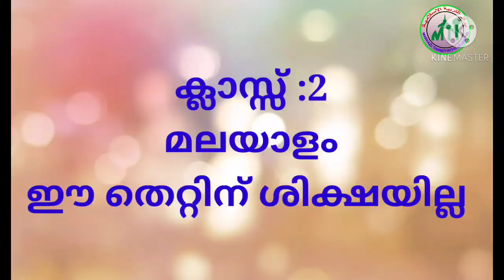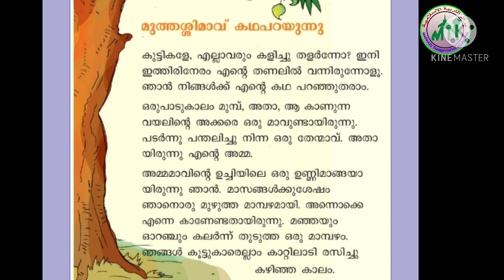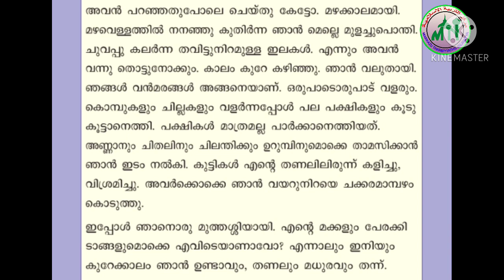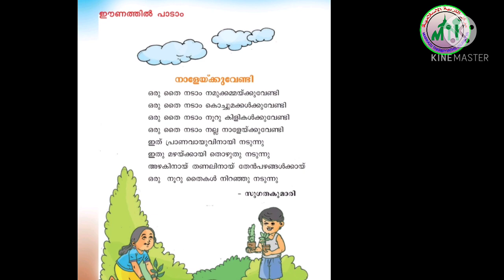II STD /MALAYALAM/ PART 36/05/01/2021/MARKAZ ENGLISH SCHOOL/ ENGLISH MEDIUM/